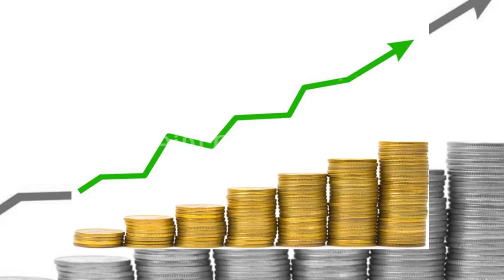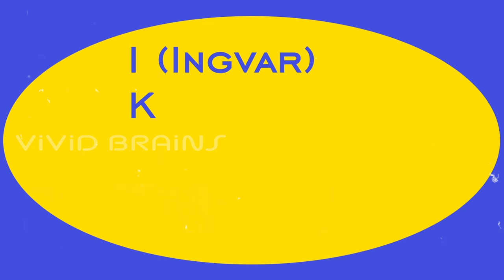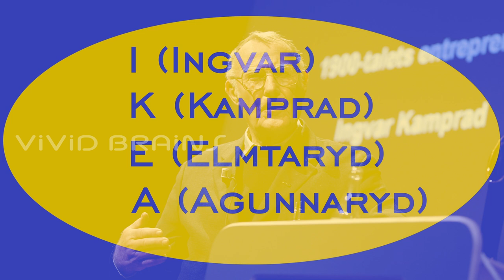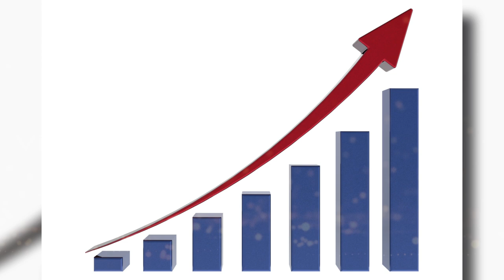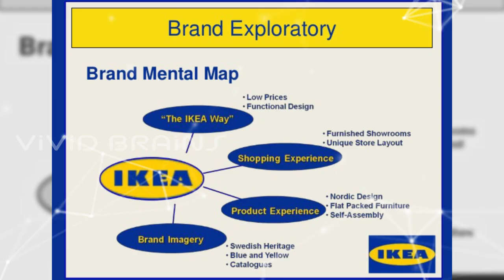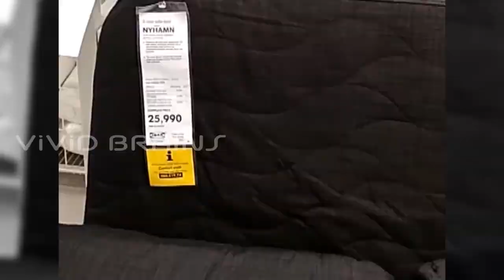IKEA Founder Success Story | Ingvar-Kamprad Biography |Inspirational Story-Vivid Brains Telugu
Ikea is a world-renowned Swedish multi-national trading company. The company designs and sells all kinds of home-made products and furniture items. Worldwide, Ikea supplies its furniture in the form of spare parts. Globally, Ikea has more than 400 stores in 49 countries. That is what Ikea Craze is all about. The company was founded in 1943 by Ingvar Krampard. Since then the company has gradually expanded worldwide. Ikea is the world's largest furniture retailer. Ikea's current annual revenue is around Rs 3.30 lakh crore. Ingvar has given much thought to the name of Ikea, a business venture. It was named after him, his hometown, and his farm. The first letter of his name was I, the last letter K, and the farm he had developed in Sweden, the letter E in Elmetrid, and the first letter A in the name of Ride, where England was born, was named IKEA (Ikea). Since its founding, Engwar has kept Aikya at the top with his intelligence and patience. There are many challenges and problems ahead.

With the success of Ikea, Engur has attracted the attention of global businessmen. Ingvar has worked hard to make Ikea a success. In fact, Engwer has been in business since he was a child. Six years on, they started selling firecrackers in Ur. For 10 years, bicyclists sold Christmas decorations utensils, fish and pencils. The foundation for the establishment of the Engwar Ikea Company was laid by the father's money for 17 years of schooling. Ingvar Kamprad was born on 30 March 1926 in Augennarid, Sweden. Founded by Ikea with money from her father, Engwar initially sold photo frames, nylon, and garments. The goods were then shipped by phone. Since 1948, Ikea has started selling furniture. Furniture was purchased by local manufacturers and shipped to customers in milk trucks. They offer cheap furniture. This increased the demand for the Engwar business. Furniture sales increased and in 1951, Ikea began selling the only furniture. Then I opened a showroom in the Almholt area in Sweden. The reign of Ingvar Ikea began to go unnoticed.

However, Ikea's survival was not easy. Other retailers did not want Ingvar to initially sell furniture at lower prices. All of these businesses stopped the timber supply that offered Engr a lower price. None of the manufacturers went to Engr. Yet Engwer did not back down. He started designing his own furniture. Material rafters with outsiders. In 1956, Ikea began selling furniture in cartons. This furniture can be assembled at home. This approach has helped to make the UK a big success. This policy has reduced labor and shipping costs. Customers are more likely to carry furniture. The first Ikea retail store was established in 1958 with this formula. Inger opened the first store in 1958 and has never looked back since. He soon expanded to other parts of Sweden. He later expanded Ikea's stores in Western Europe to Norway and Denmark. The company was founded in 1985 in the US. Ikea extends to so many places. Engwer became the richest man in the world. According to Forbes magazine in 2010, Engr's assets were worth $ 23 billion, or one billion and 50 thousand crores. Forbes named him the 11th richest man of the year.

Despite all this, Engwar has lived a modest life. An old Volvo car rider who rode in Economy Class on airplanes. He landed in cheap hotels. Engwer lived in Switzerland for almost 40 years from 1976 to 2014. Ingvar had two granddaughters, his first wife, Kerstin, who adopted a girl. The second wife's name was Margareta. They have three boys, Peter, Jonas, and Mathias. Ingvar moved to his hometown of Smaland, Sweden in 2014. Engwer has enjoyed a full life of 91 years. Probably no other businessman can claim this reputation. Ingvar Kamprad died in his sleep in Smaland on January 27, 2018. Perhaps his death was a desperate deficit for world trade. Founded by Ingvar, the Ikea is successful in our country too. Aikya entered India with international quality and modern harmony. It chose Hyderabad. On August 9th, 2018, the Ikea Store is located in a high-tech city of nearly 13 acres. It was set up with an investment of Rs. A total of 7500 products are available in this store. Almost two thousand products are available in this store. The company is targeting to open 25 stores nationwide by 2025. Ikea is the one who founded her. For a successful businessman. There is no such thing as another.